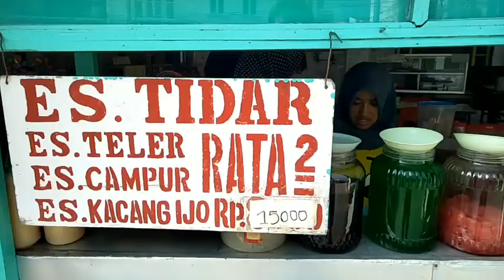🍨Es Teler Tidar 86: Manisnya Melegenda Sejak Dulu🍧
Panasnya kota Surabaya membuat tenggorokan ini rasanya ingin terus dimanjakan dengan es - es yang segar, apalagi kalau manis. Nah, kali ini saya akan membahas tentang salah satu tempat untuk membeli es yang sudah sejak lama menghiasi dunia es di Surabaya, namanya es teler tidar yang terletak di jalan Tidar nomor 86 Surabaya.

Kalau gak tau jalan Tidar lewat saja di jalan Embong Malang, kemudian sampai di perempatan ambil arah yang lurus, setelah melewati perempatan tersebut es teler tidar terletak tidak jauh dari situ, letaknya ada di sebelah kanan jalan.

Hal yang mengantar kami ke tempat ini dimulai dari saat kami melewati beberapa jalan ada warung yang menjual minuman dengan nama es teler tidar, kami jadi penasaran apa itu es teler tidar, setelah mencari di google ternyata es teler ini sudah jadi favorit sejak lama, maka dari itu kami ingin mencari tau dan tentunya membeli es teler ini di tempat aslinya.

Setelah sampai di tempatnya ternyata disini tidak hanya menjual es teler, es teler ini ada di sejenis depot yang menjual berbagai makanan seperti pecel, rawon, empal, soto, dan banyak yang lain.

Nah, untuk penjual es telernya sendiri ternyata juga tidak hanya menjual es teler tetapi juga menjual es kacang hijau dan es campur, berhubung minuman yang paling terkenal adalah es teler ya kami beli es teler aja.

Saat es nya datang kami langsung terkesima dengan jelly nya, ternyata ada ya es teler yang ada jelly nya, atau saya yang baru tau, hehehe. Bagi penyuka es tetapi tidak terlalu suka dengan buah - buahan es teler tidar ini menjadi pilihan yang tepat karena buahnya hanya sedikit.

Rasa manis tidak bisa dihindari dari es teler ini, tetapi tenang saja rasa manisnya tidak terlalu mengganggu rasa. Gula yang dipakai pun bukan gula encer seperti es pada umumnya, tetapi es kental seperti gulali. Harga yang dipatok untuk satu es teler tidar ini adalah Rp 15k, cukup murah bukan, makanya wajib dicoba. 😍